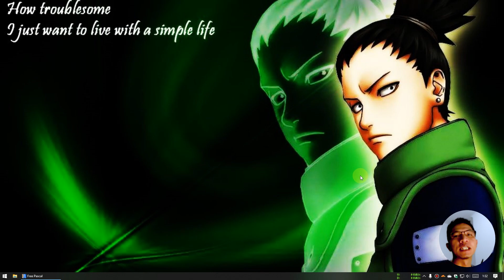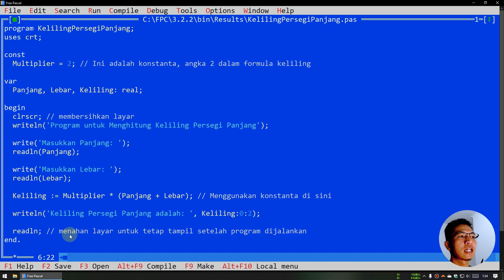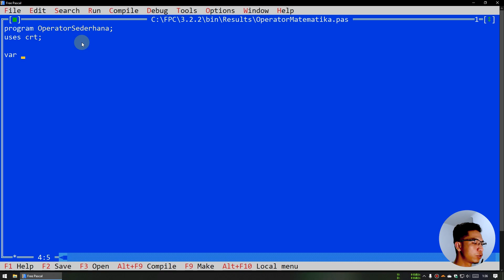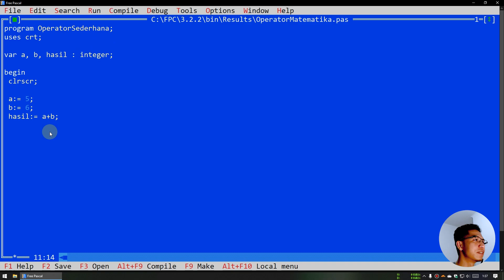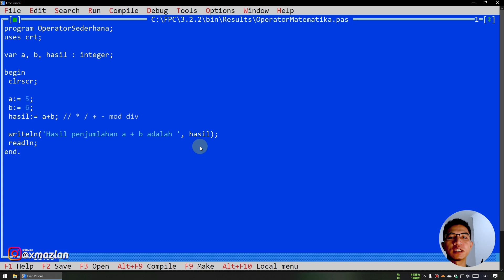Operasi Matematika Penjumlahan di Pascal - Tutorial Pascal #7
Selamat datang kembali, teman-teman! Di episode kali ini, kita akan membahas tentang operasi matematika sederhana di Free Pascal. Di Video kali ini kita akan membahas tentang penjumlahan! Jangan lewatkan tips dan trik dari xmazlan.